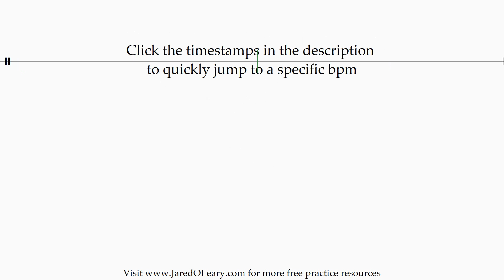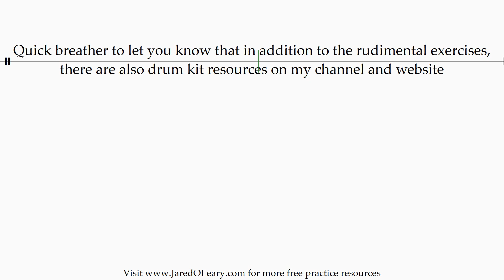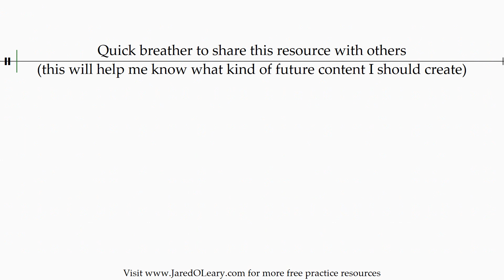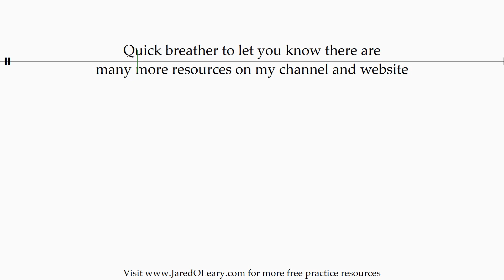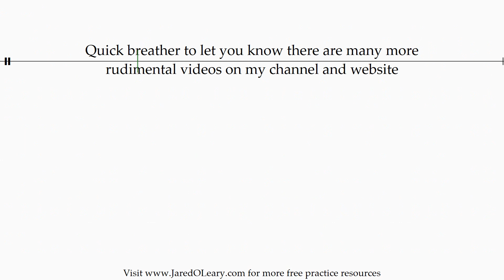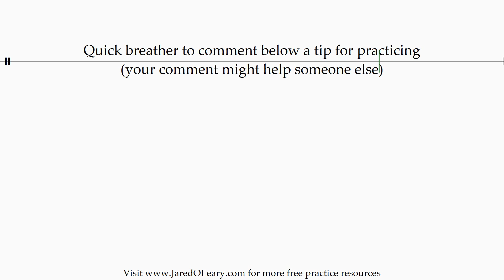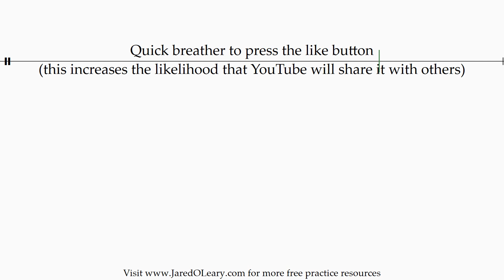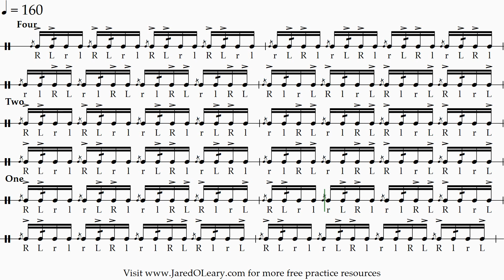Flam drag on one (2 accents) | 20-160 bpm 16th note grid sheet music